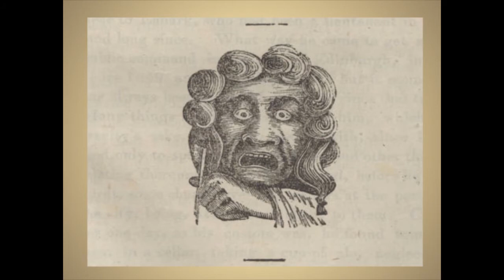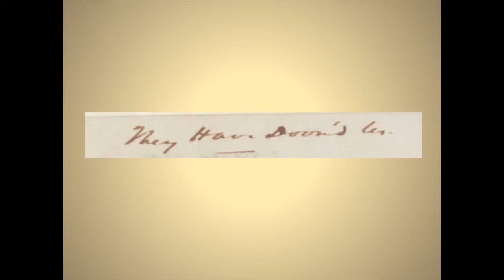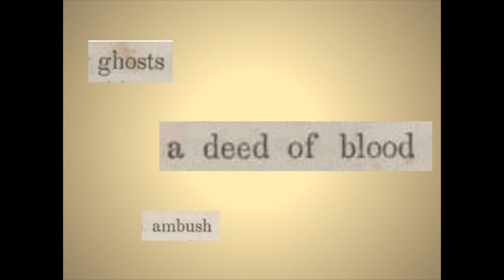Grayling; or Murder Will Out by William Gilmore Simms. Part 5 of 22 - Sam Lackey